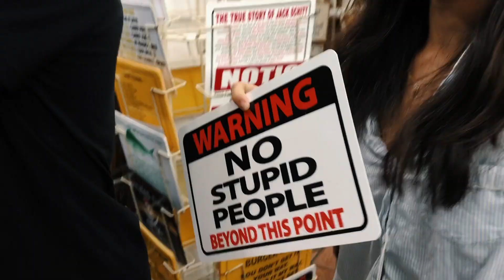a weekend in NOLA | Pulaski Academy Band 2019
The classic montage returns...for the WorldStrides Band competition in New Orleans.

Music
happy together by the turtles